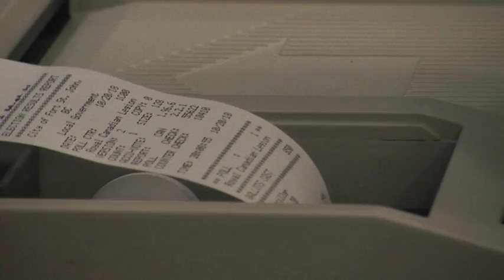Fort St. John 2018 Municipal Election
Democracy in action!

On Saturday (October 20, 2018), B.C. residents used their rights to vote during the 2018 municipal elections - and the preliminary results were announced shortly after 8:00 p.m..

CJDC-TV's Taylor MacIntyre has a recap of the election in Fort St. John.